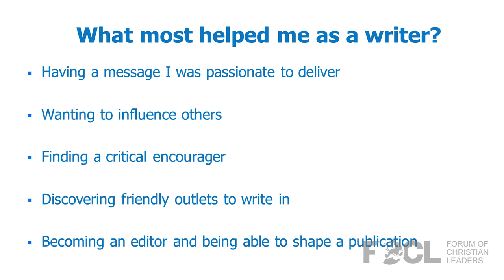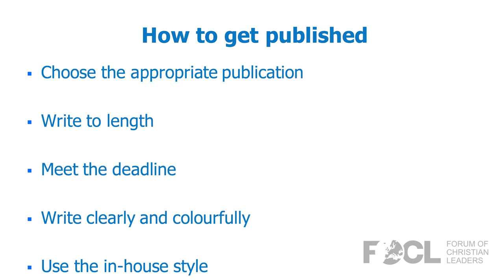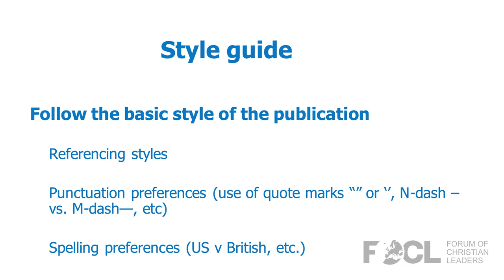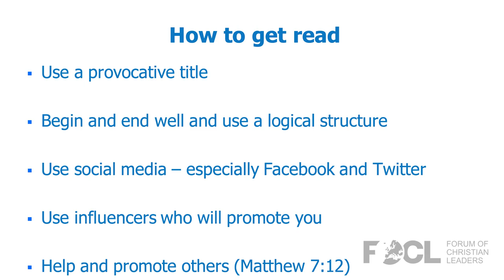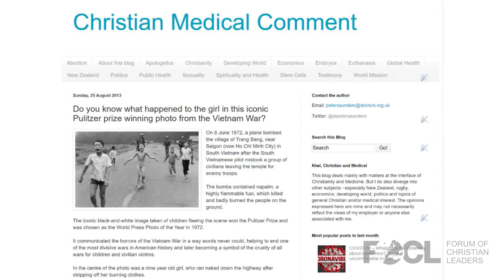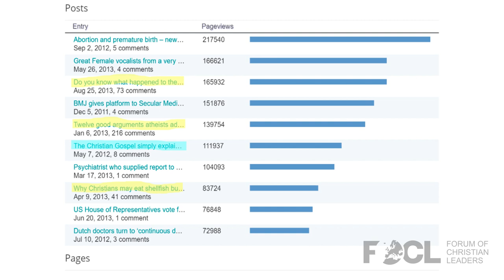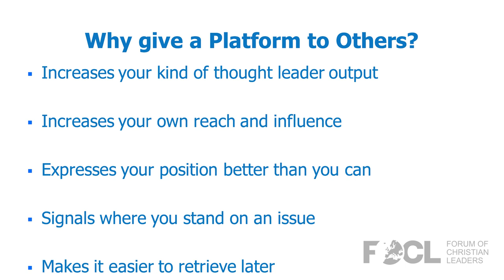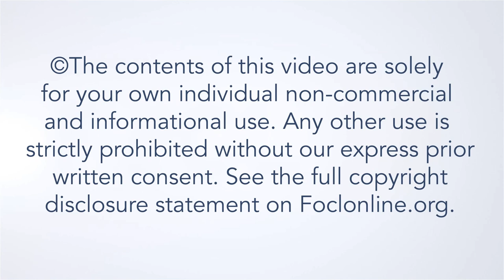Influence Through Writing: Where to from Here? -- Peter Saunders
This is the final part of a 5-part series. The pen is mightier than the sword and writing is still one of the key influences shaping worldview and culture. Who have been the most influential secular and Christian writers and what can we learn from them? What does the Bible teach us about influence through words? Why should Christian leaders write, on what subject, and where should we seek to be published? How do I discover my own calling and niche? What style should I adopt and how can I ensure I am constantly improving? How can I gauge my level of success? How do I discover my unique focus and what are some of the pitfalls? How, why, and when should I give a platform to others? What help and encouragement do I need to help me develop? If you are wrestling with these sorts of questions, then this series may be for you.

Peter Saunders was born in New Zealand and originally trained as a general surgeon before serving with the Africa Inland Mission in Kenya and completing two years of mission training at All Nations Christian College in the UK. From 1992 to 2018 he served full-time with Christian Medical Fellowship, a UK-based organisation with 4,500 UK doctors and 1,000 medical students as members, first as Head of Student Ministries, and from 1999 as Chief Executive. From 2006 to 2018 he also served as Campaign Director of the Care Not Killing Alliance, a coalition of over 40 organisations in the UK promoting palliative care and opposing euthanasia. Since January 2019 he has been CEO of the ICMDA (International Christian Medical and Dental Association) which brings together national associations of doctors and dentists in over 80 countries worldwide. His work has involved leadership training, teaching evangelism and ethics, medical mission, writing, editing, and media work. His wife Kirsty is a retired community paediatrician and they have three sons, Christopher, Benjamin and Jonathan, and two grandchildren. They are members of Spicer Street Church, St Albans.

22PREF01e